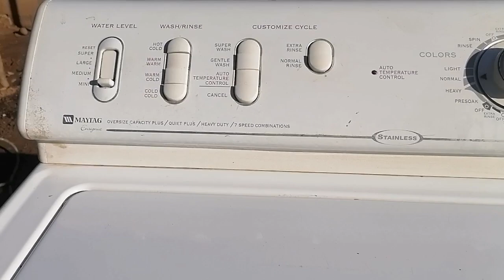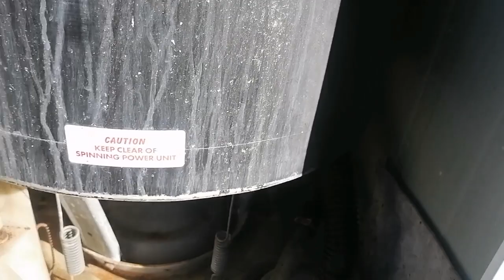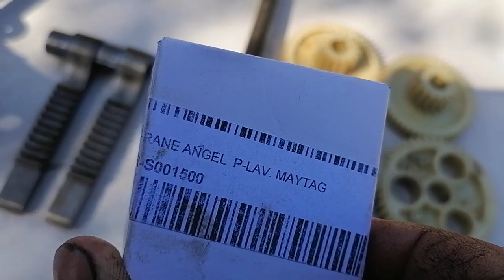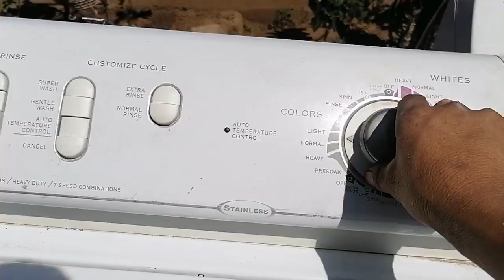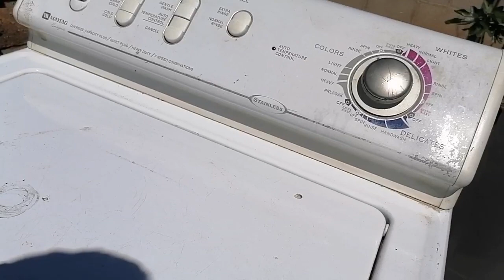lava. maytag no lava falla transmisión como repararla